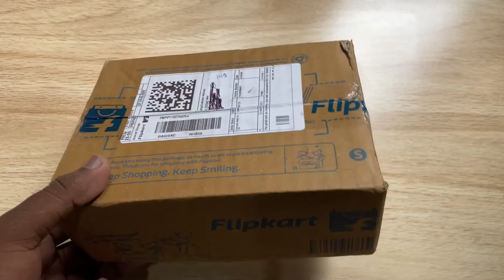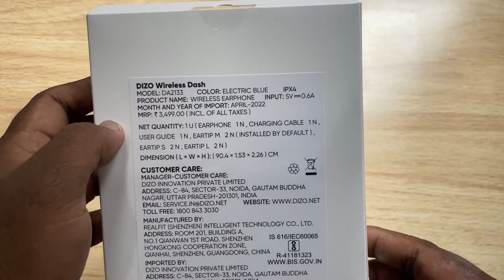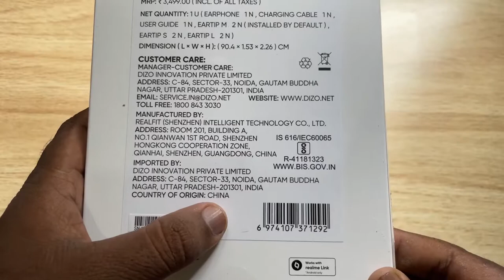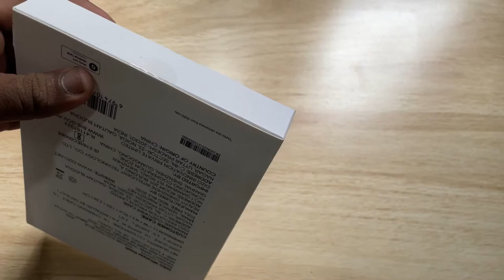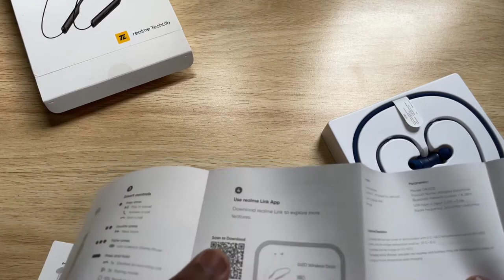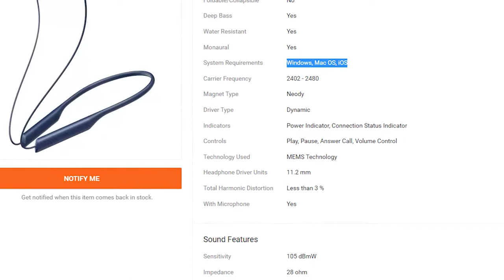DIZO Wireless Dash Neckband Unboxing, Gaming Test, Latency Test, Quick Review | Hindi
DIZO Wireless Dash Neckband
Boat Rockerz 330
Boat Rockerz 255
Boat Rockerz 330 Pro

Hello guys, welcome to 'Rofiqul Designs & Tech'. My name is Rofiqul Islam

In this video I am going to unbox the latest dizo wireless dash neckband with 88 ms ultra low latency, and I am going to do gaming test, latency test, sound test, voice test and give you a quick review, you can call it a neckband, wireless headphone, wire earphone, neeckband earphone etc.

Links For iPhones & Accessories ad

iPhone 12
iPhone 12 Pro
iPhone 13
iPhone 13 Mini
iPhone 13 Pro

iPhone RhinoShield MOD NX Case
iPhone RhinoShield Solid SuitCase
iPhone RhinoShield CrashGuard NX Case
Apple Lightning To 3.5mm Adapter
Boat MFI Certified USB To Lightning Cable
Boat MFI Certified Type C To Lightning Cable
Apple 20W USB C Adapter
Belkin Magnetic Charging Stand

Best Budget Case 1
Best Budget Case 2
Best Budget Case 3

My Studio Setup ad

iPhone 12
Boya BY-M1 Mic
Ring Light With Stand
Overhead Mobile Stand
Table Mobile Stand
Gorila Tripod